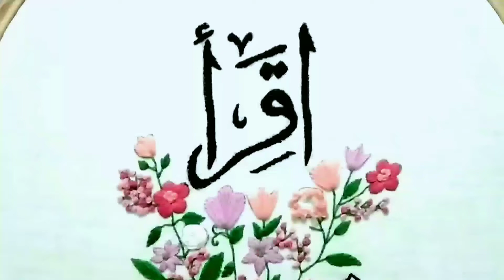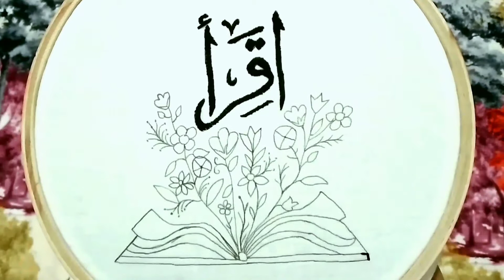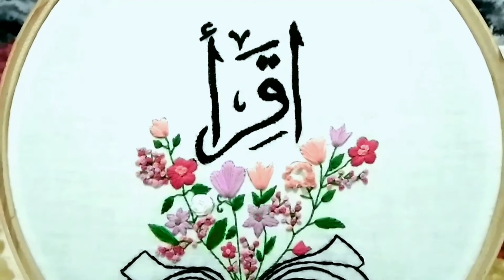Name Embroidery for beginners | Urdu Name Embroidery Tutorial | Embroidery by Iqra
★What Is Embroidery :

Embroidery is the craft of decorating fabric or other materials using a needle to apply thread or yarn. Embroidery may also incorporate other materials such as pearls, beads, quills, and sequins. In modern days, embroidery is usually seen on caps, hats, coats, blankets, dress shirts, denim,dresses, stockings, and golf shirts. Embroidery is available with a wide variety of thread or yarn color.

★What Is Needed For Embroidery :👇

▪Embroidery Thread
▪Hoop
▪Hoop Stand
▪Cotton Fabric
▪Scissor
▪Embroidery Needle